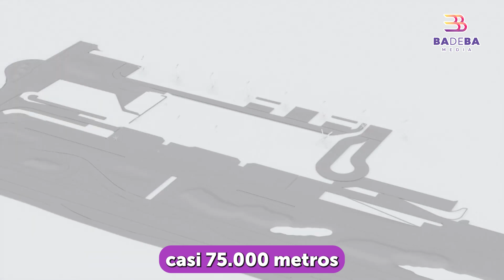TERMINAL 2 HASTA 2026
aeropuerto Puerto Vallarta